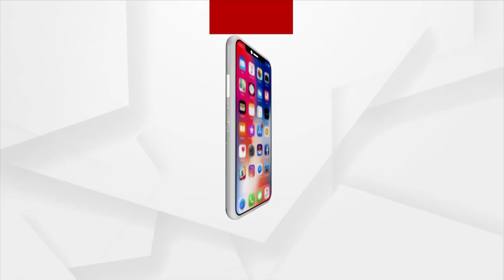Hasta Rekhare Bhagya Bhabisyat | Mountaineer Nilanchal Parida